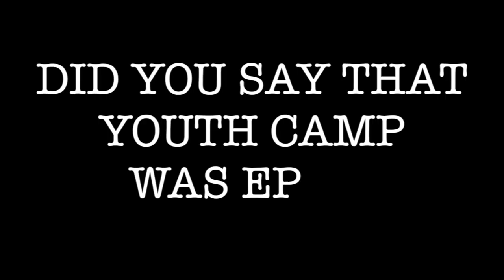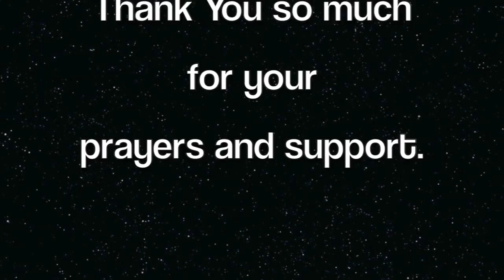OMG Youth Camp'15